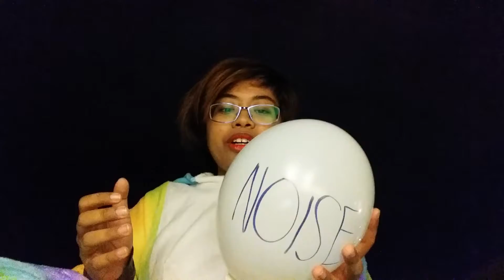THE BALLOON PROJECT || Day 1-Noise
IT'S FINALLY HERE! Sorry again for being a day late, but editing this video brought me a lot of confidence, and stupid laughs. I'm such an awkward bean but I'm trying hard not to be too hard on my messy self. Thank you guys for encouraging me to do this project, and I feel it's going to help through a lot of stuff!

FUND ME!